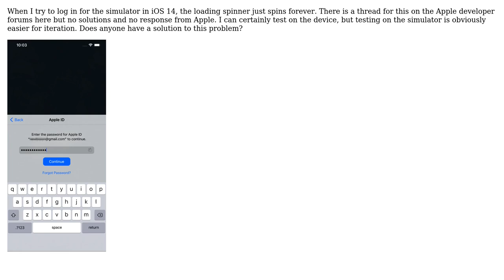Apple Sign-in not working on iOS 14 device & Emulators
With thanks & praise to God, and with thanks to the many people who have made this project possible! You are responsible for your own actions.